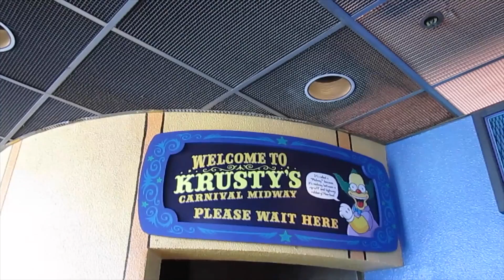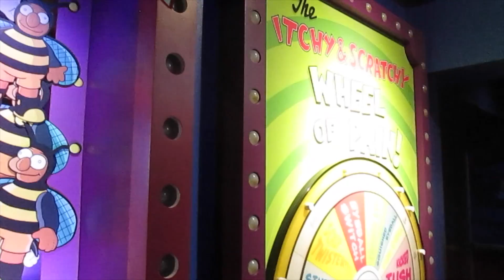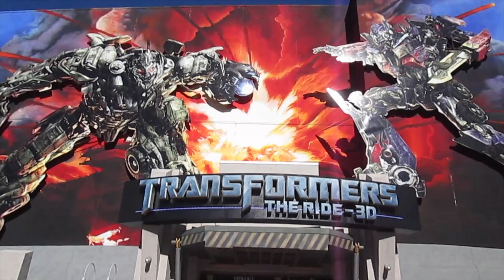Universal Studios Hollywood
Today we hang out at Universal Studios Hollywood for my brother's birthday.